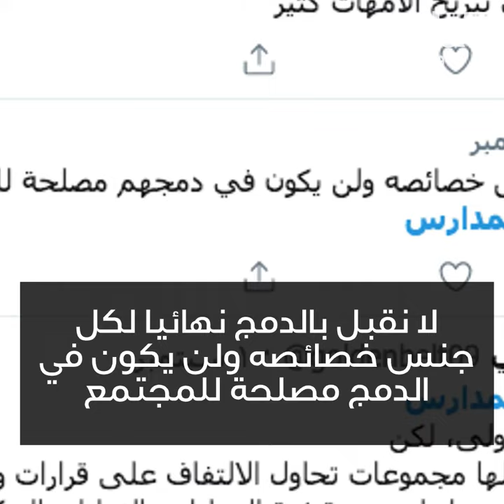تطور جديد في السعودية!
تطور جديد في السعودية! سيكون هناك جيل جديد مختلف ، اكتشفوا لماذا!